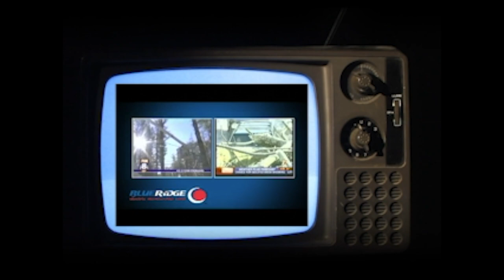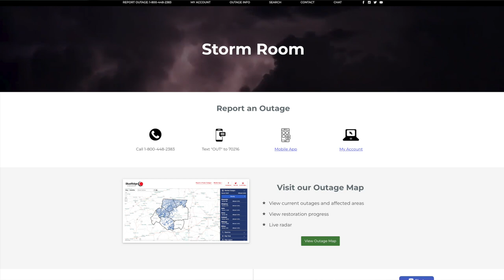Weathering the Storm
Many in northwest NC will never forget the Christmas of 2009 ice storm. With our mountain communities in the dark for days and an electric grid that was largely laying on the ground, what were the lessons learned and how can people be prepared for the next big storm? Director of Public Relations, Renee Walker, breaks it down on this episode of Unplugged.